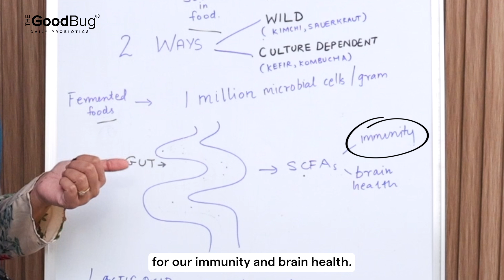The Benefits of Fermentation: Why It’s Good for You?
Fermentation isn’t just fascinating—it’s beneficial! Learn how it enhances food nutrition, supports gut health, reduces waste, and preserves food naturally.